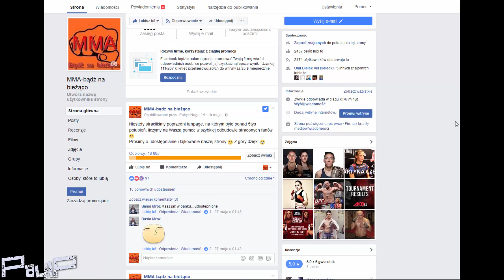BYŁY MISTRZ KSW W SZPITALU ! / PAULP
Wczoraj podczas akcji strażackiej , pod zawodnikiem zapała się podloga , jednak nie jest to cos powaznego :D
PaulP SUBS !